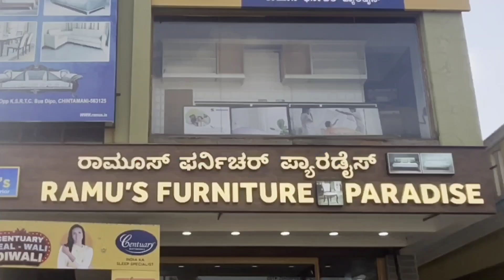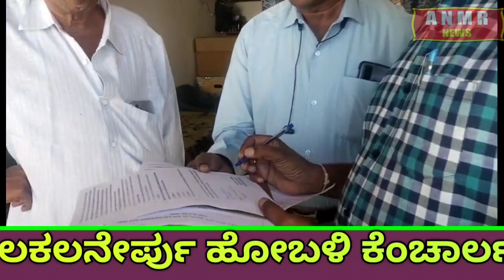ನಕಲಿ ಕ್ಲಿನಿಕ್ ಮೇಲೆ ದಾಳಿ ನಕಲಿ ವೈದ್ಯರಿಗೆ ಲಿಖಿತ ನೋಟೀಸ್ ನೀಡಿ ಕ್ಲಿನಿಕ್ ಬಂದ್ ಮಾಡಿದ ಆರೋಗ್ಯಾಧಿಕಾರಿಗಳು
ನಕಲಿ ಕ್ಲಿನಿಕ್ ಮೇಲೆ ದಾಳಿ ನಕಲಿ ವೈದ್ಯರಿಗೆ   ಲಿಖಿತ ನೋಟೀಸ್ ನೀಡಿ ಕ್ಲಿನಿಕ್ ಬಂದ್ ಮಾಡಿದ ತಾಲೂಕು ಆರೋಗ್ಯಾಧಿಕಾರಿ ರಾಮಚಂದ್ರಾರೆಡ್ಡಿ ಮತ್ತು ತಂಡ